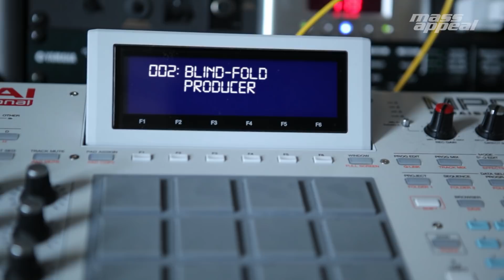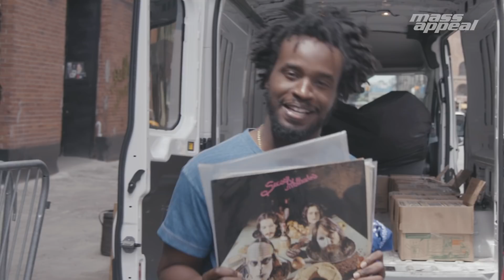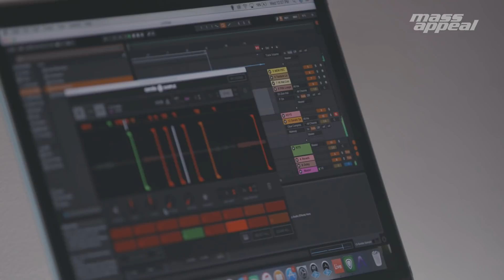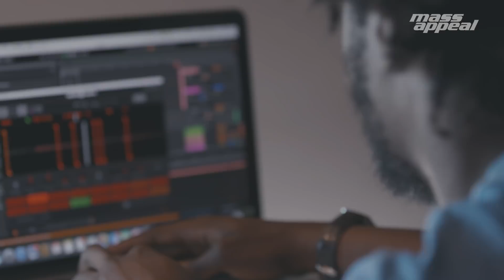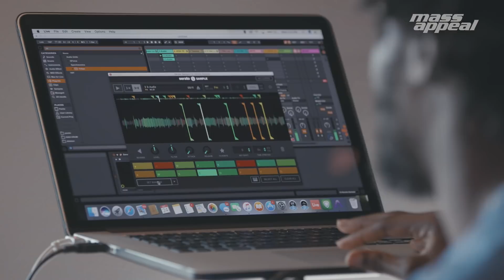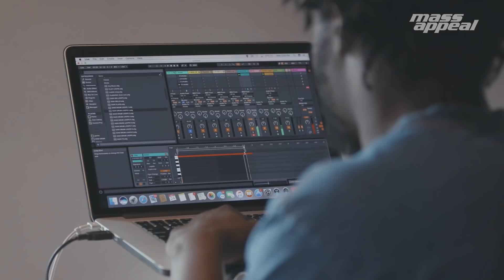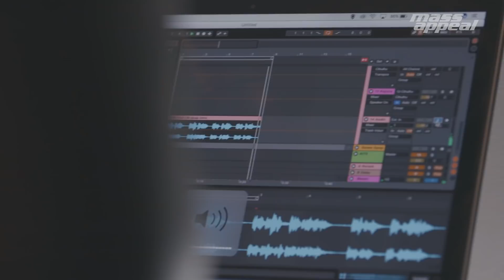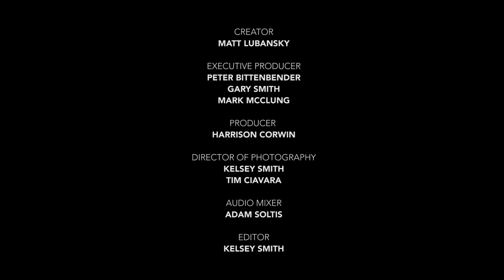Rhythm Roulette: DJ Dahi (Serato Edition) | Mass Appeal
DJ Dahi does his thing on another level, crafting beats for such giants as Drake, Kendrick Lamar, Kanye West and Dr. Dre. So it's appropriate that Dahi's second appearance on Rhythm Roulette be anything but ordinary. This time around we made two important innovations to our standard operating procedure.

First of all, instead of a regular old record store, the Grammy-nominated Los Angeles-based producer came out to NYC and went digging through cardboard boxes in the back of a van stuffed full of treats by rare groove vendor Gene Brown. In case you were unaware, Brown is a North Carolina-based MC/producer who specializes in serving up sample fodder to production gods like Pete Rock and the aforementioned Mr. West. Digging in his crates is like looking for gold at Fort Knox.

In this case Dahi slipped on a blindfold and came up with a gospel record by the Midwestern District Choir, Greg Perry's 1977 funk/soul classic Smokin', and what Mr. Brown described as an "extremely rare Brazilian joint."

"Let's go make some beats!" said Dahi, clutching the vinyl in his hands.

This second major advantage in this action-packed episode is that Dahi got the chance to work with a brand new Serato software plug-in called Sample that integrates with Serato's O.G. production software, Pitch 'n Time. As the name suggests, Sample allows users to chop samples and manipulate them freely.  BPMs can be adjusted to the utmost extreme without any loss of audio quality. A highly intuitive interface allowed Dahi to quickly find, chop, key-shift, and time-stretch samples.

"There's some really dope features," said Dahi. "We're just going to experiment and try to find  some cool stuff and see if we can come up with some gems." Check out the fruits of his labor in the video up top.